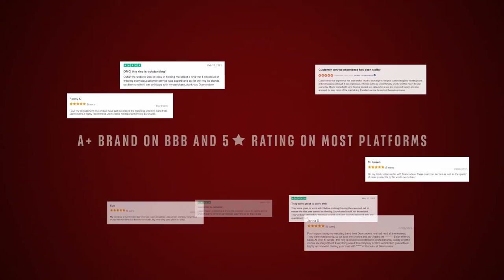Ruby Ring in a solitaire square design - Wyatt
Celebrate lavishly with this engagement ring, featuring a striking orbit design and opulent diamonds laced along with the 14k White Gold on the sides. A dazzling princess cut gemstone at the center crowns the crossing arcs. We only use Natural AAAA Rubies which are the top 15% of all real/genuine Rubies available. They have a signature medium dark red color called “pigeon blood” color and are slightly included while exhibiting high brilliance. This quality is typically used in fine jewelry by the 5th Avenue or Rodeo Drive Jewelers. We focus on Mozambique Rubies due to their gorgeous, rich red shade. The brightness makes our rhodium-plated white gold jewelry very appealing. White gold is trendy and more popular with the youth. 14k white gold contains 58% pure gold.